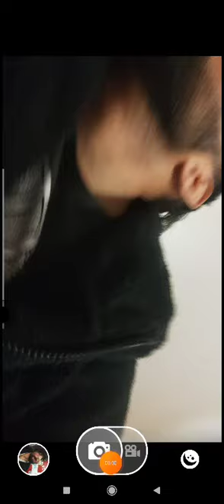ji me pagal nai hu 0k! 😅, ਮੈਨੂੰ ਖੁੱਲਾ ਦਿਮਾਗ ਰੱਖਣਾ ਪਸੰਦ ਹੈ, satsahariakal, namastè 🙏🏼✨💫 ciao